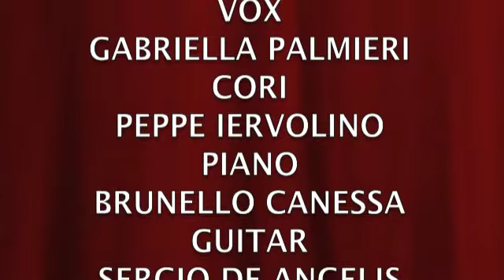Lello Volpe live Teatro Acacia Il Sognatore/A voglie e canta' 15 05 2015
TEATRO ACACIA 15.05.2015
LELLO VOLPE VOX/GABRIELLA PALMIERI VOCALIST/ENZO CASCELLA BASS/BRUNELLO CANESSA GUITAR/SERGIO DE ANGELIS/PEPPE IERVOLINO PIANO .